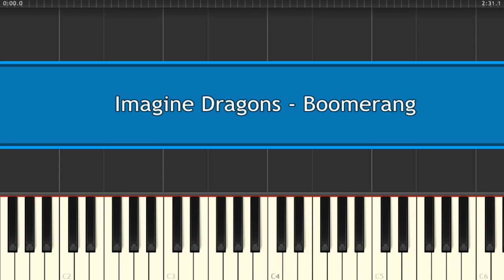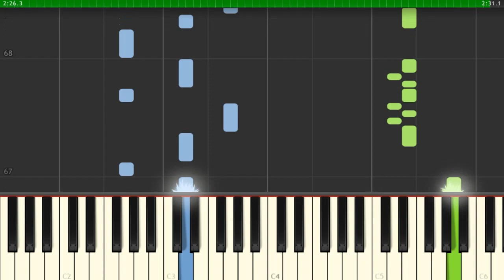Imagine Dragons - Boomerang - Piano Tutorial